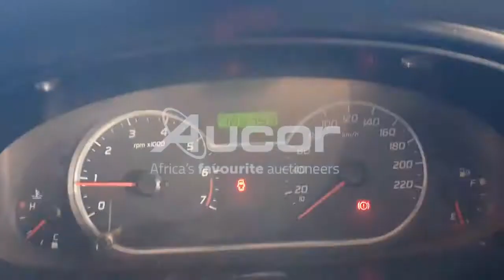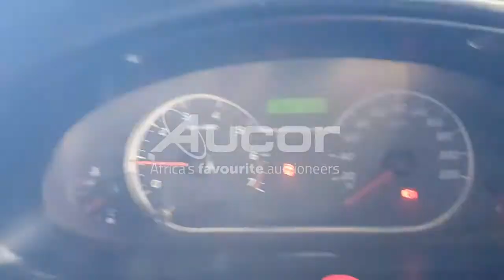2011 FORD BANTAM 1.6i XLT A/C P/U S/C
Let your hard work show with a new hatchback. Register for our upcoming Multi Bank Vehicle Auction. Live on-site with webcast bidding. This auction is taking place on Thursday, 18 November at 10:30.
Pre-live online bidding is available from 17 November at 14:00. or download our Aucorlive App | onelink.to/aucorlive
Viewing days are scheduled for Tuesday, 16 November and Wednesday, 17 November from 08:00 until 17:00 at 1 Kruger Avenue, Estoire, Bloemfontein.
or call Tshepo on 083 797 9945.